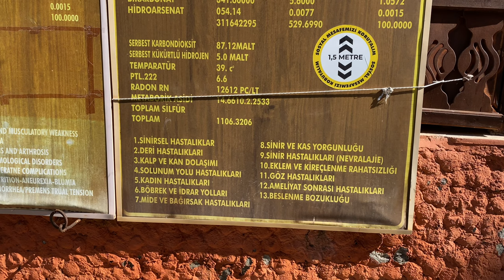Köyceğiz Sultaniye Kaplıcasına gidelim mi?